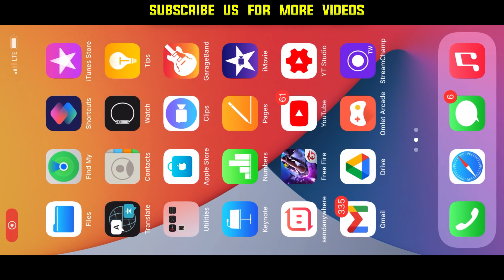RAISTAR STRATEGY || TGB SINGAM